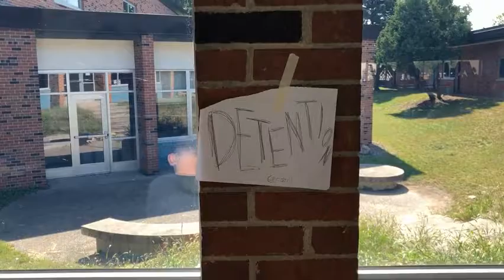Food FIght Viine Project